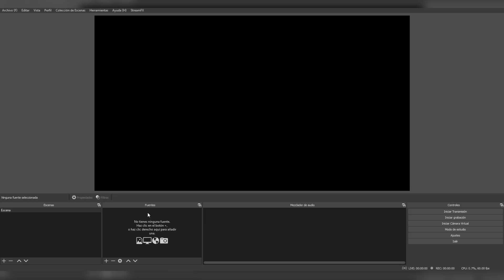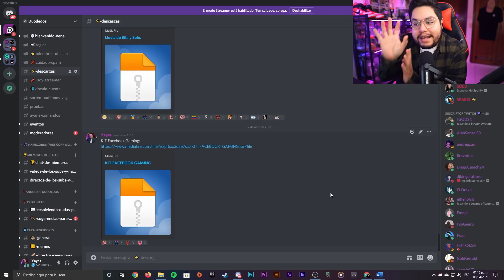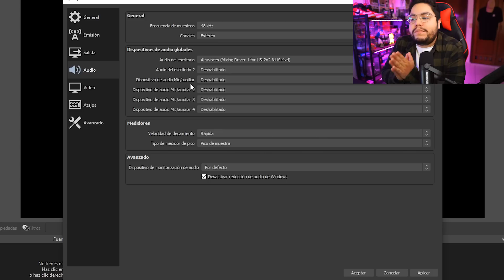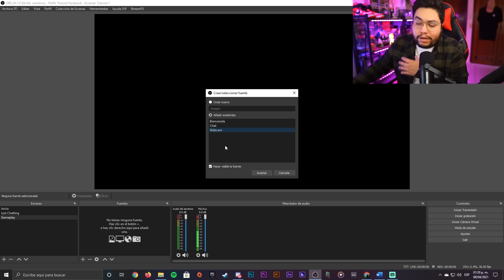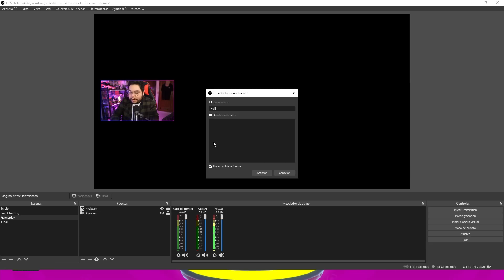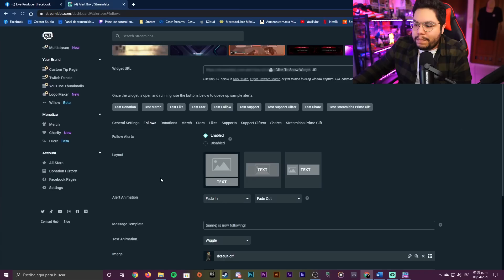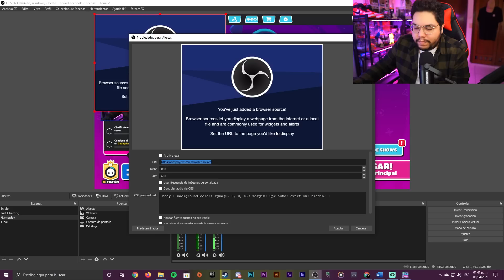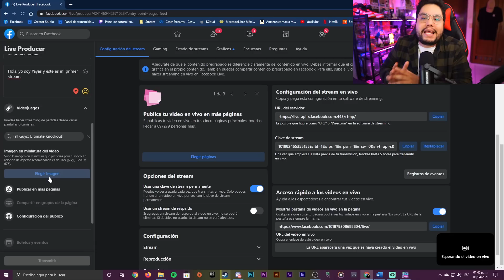Cómo hacer streams en Facebook Gaming en un sólo vídeo (OBS, Overlay y alertas) | Duodedos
Este vídeo es la versión más reciente para comenzar a hacer directos en Facebook Gaming, hace más de un año subí uno pero ya cambió mucho la manera de hacerlo así que decidí hacer este videitou para ustedes. ¡Mucha suerte nenes!

¡Vamos a comenzar nuestra carrera de streamers en Facebook Gaming! Aprende a usar OBS y diseñar tu primer overlay para comenzar. Descarga todos los archivos GRATIS en mi Discord.

👥NN Records (Free Copyright Music)

¿No tienes Spotify?
Tal vez algunas de estas plataformas funcione para ti

🔥¿Te gustaría tener tu propia mercancía? Manda DM.

🔵Apoya a un creador en Epic Games: Yayas-11

00:00 Inicio
01:35 Crear página en Facebook Gaming
02:28 Descargar OBS y los archivos de Discord (Overlay, alertas y diseños)
03:01 Configuración de OBS para transmitir en Facebook Gaming
05:07 Agrega tu micrófono y el audio del escritorio a OBS
06:11 Escenas para OBS con diseños (Inicio, Just Chatting, Gameplay y Final)
08:18 Agrega tu webcam o cámara a OBS
09:19 Agrega la captura del juego o tu pantalla del escritorio a OBS
10:36 Configuración de alertas para OBS (Streamlabs)
13:23 Agrega las alertas de Streamlabs a OBS
14:38 Agrega el chat de tu directo al OBS
15:28 ¡Comienza tu directo en Facebook Gaming!
16:42 Outro